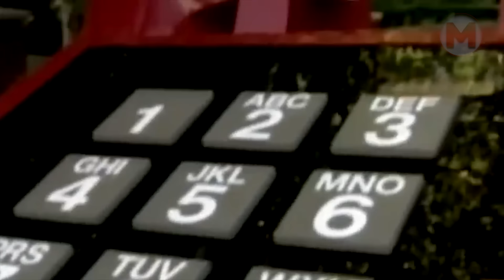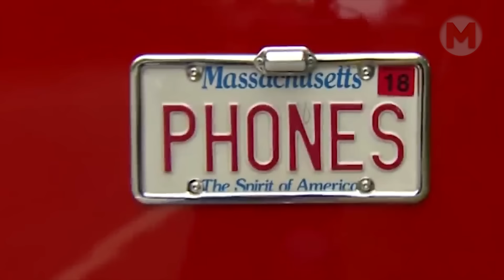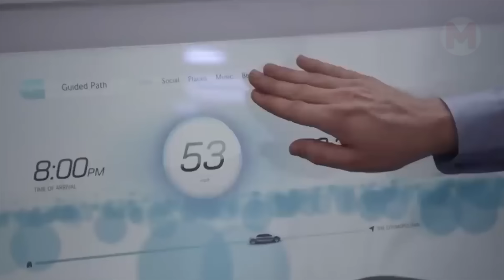Необычные Машины , которые вы Увидите Впервые в Жизни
Самый необычный транспорт

С момента изобретения колеса человечество делает все возможное, чтобы как можно реже ходить пешком. К 21-му веку оно научилось преодолевать любые расстояния на немыслимых скоростях во всех направлениях. И если вам казалось, что уже изобретены всевозможные транспортные средства, и ничего нового придумать не получится, то это совершенно ошибочное мнение.

Авто с «летающим компаньоном»
Посмотрите только на этот шикарный концептуальный автомобиль, который включает в себя «летающего компаньона» в виде квадрокоптера.

Машина-банан
Улицы Америки рассекает уникальный автомобиль в виде гигантского банана.

Домашний танк
Признавайтесь, друзья, и особенно мужчины, кто из вас мечтал в детстве о своем собственном танке, играя в войнушки?